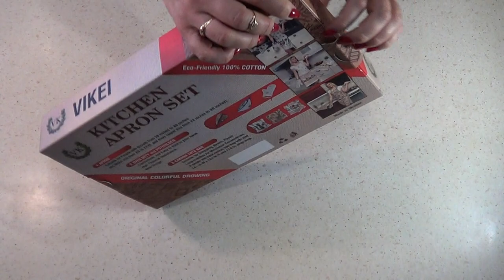ViKei Unique Kitchen Cat Apron Gift Set for Women in Beautiful Box.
100% Cotton. Adjustable to any size Apron.  Comfortable Oven Mitt.  Handy Potholder that can replace the Oven mitt.  Shopping Tot Bag and a large Wooden  Spatula for Non-Stick Pan.